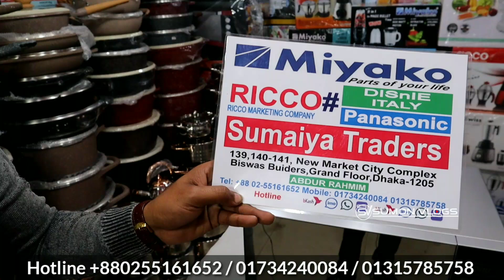কমদামে সেরা ইলেকট্রিক ওভেন || Electric Microwave Oven Cheap Price in Bangladesh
SHOP▶(SUMAIYA TRADERS)
Address▶ Shop-139/140/141,Dhaka New Market City Complex Biswas Builders (1st Floor), Dhaka 1205
সরাসরি কথা বলুন।  হটলাইনে:
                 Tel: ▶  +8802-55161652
    IMO/WhatsApp
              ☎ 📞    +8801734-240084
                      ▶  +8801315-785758